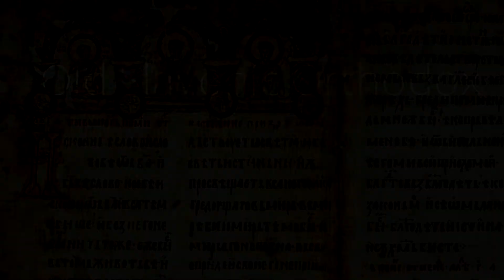Christian Chants & Singing in Different Languages and Denominations (Compilation)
I thought it would be nice to see different types of christian singing and chants compared in one video, so why not make one myself. No matter what denomination we believe, we are all brothers in Christ. God Bless.